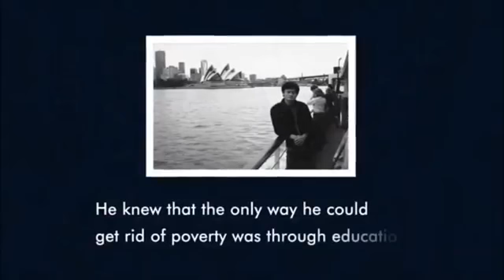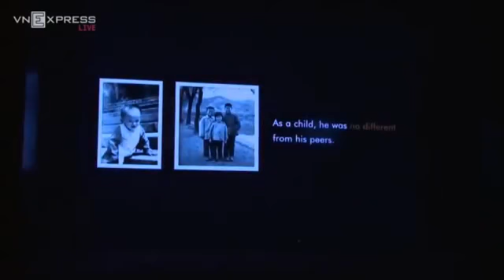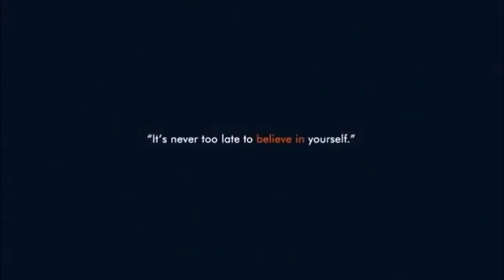Jack Ma Nói Chuyện với 3000 sinh viên tại Hà Nội Viet Nam FPT University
2dhReal Group Vietnam Real Estate là cổng thông tin bằng Video Clip của trang Bất Động Sản Việt Nam |Vietnam Real Estate